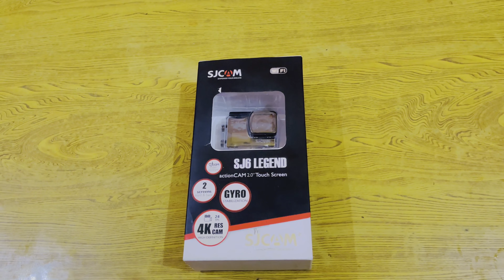Best 4K action camera under 10000| For motovlogging |Isse achcha camera mil hi nahi sakta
Memory Card
Handle Guard
Phone holder